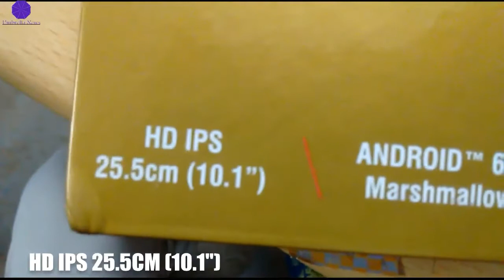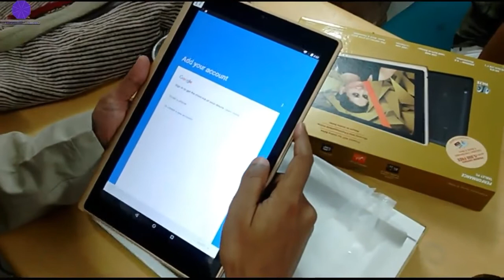Iball slide elan 4G-2 quick unboxing || high end tablet with massive battery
Features:-
5MP primary camera with LED flash and 2MP front facing camera25.654 centimeters (10.1-inch) IPS HD full multi touch capacitive touchscreen with 1280 x 800 pixels resolution and 149.45 ppi pixel densityAndroid v6.0 Marshmallow  operating system with 1.3GHz ARM Cortex A53 64-bit quad core processor, Mali T720 GPU, 2GB RAM, 16GB internal memory expandable up to 32GB and single SIM7000mAH lithium-polymer battery1 year manufacturer warranty for device and 6 months manufacturer warranty for in-box accessories including batteries from the date of purchase